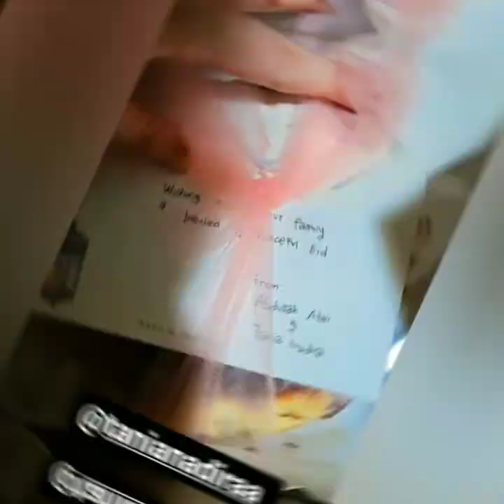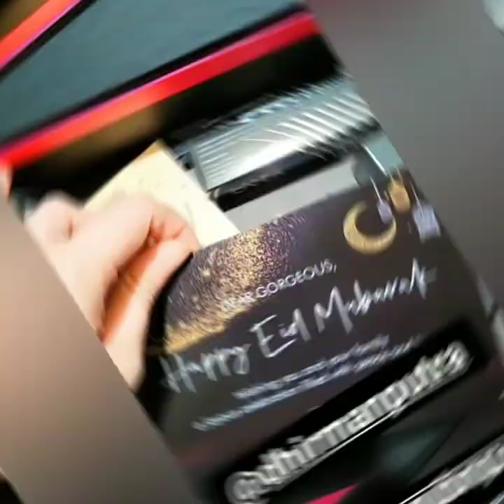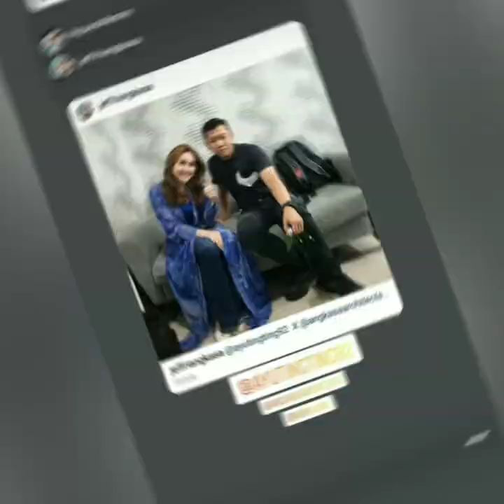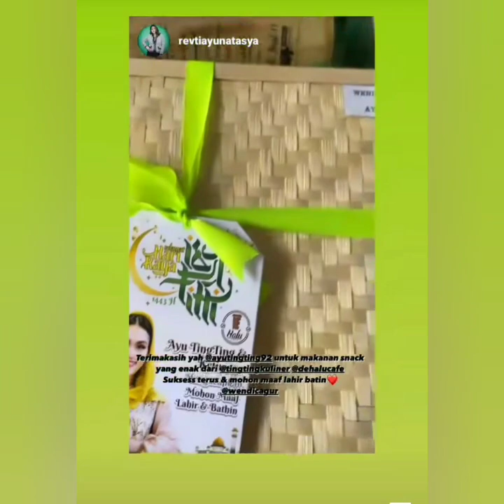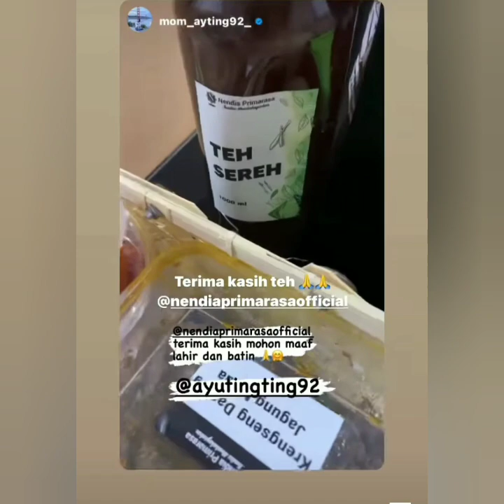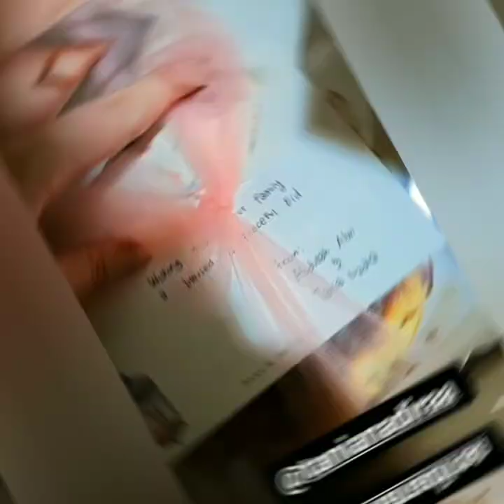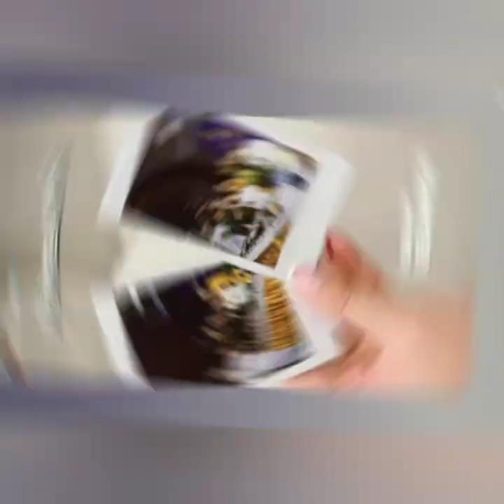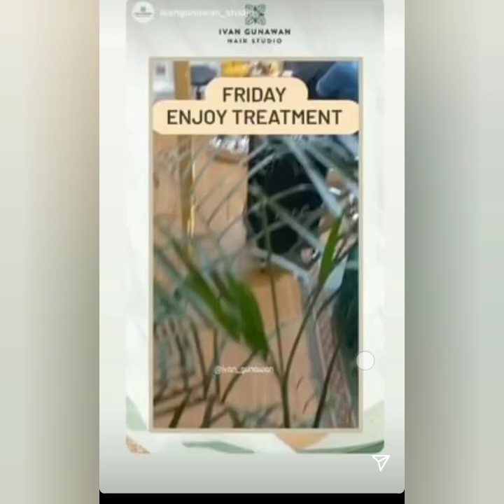KABAR SPESIAL HARI INI DATANG DARI AYU TINGTING DAN IVAN GUNAWAN. COBA SIMAK INI